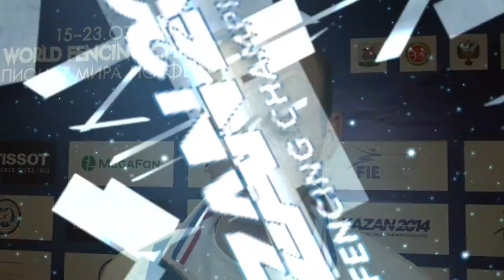С. Ходос ЧМ по фехтованию 2014 г. КАЗАНЬ